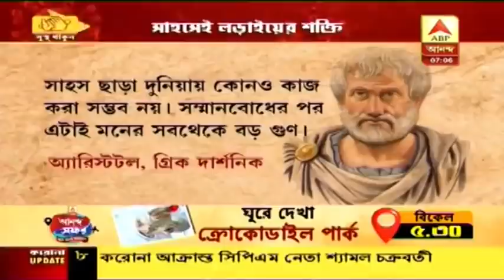সুজিত বসু থেকে লকেট চট্টোপাধ্যায়, করোনা সংক্রমণ মুক্ত হয়ে শোনালেন অভিজ্ঞতা